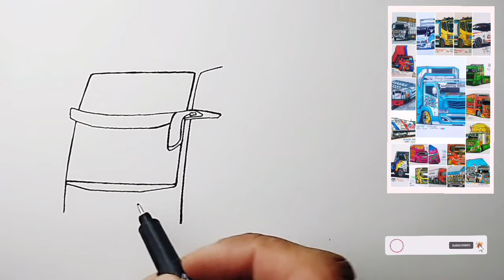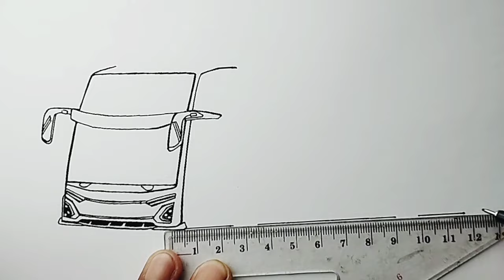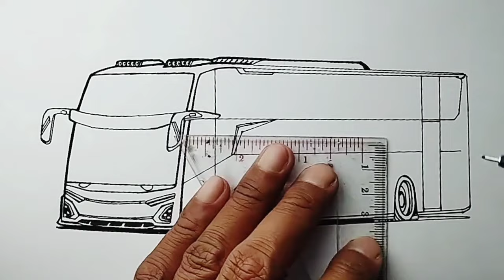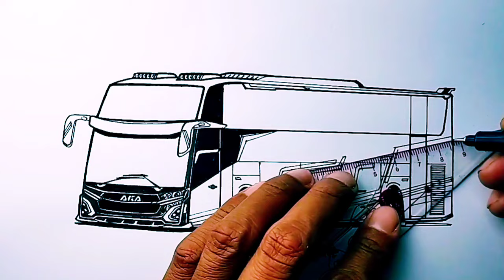Bus JB 5 AKA Wisata AL FARIZI, cara menggambar Bus JB 5